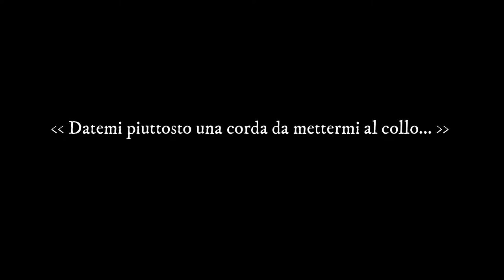" QUEL MARE BLU" video di Berdini e Loprevite, Massimo Delle Cese chitarra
La chitarra, il mare blu e la sofferenza Carcere di Santo Stefano. Video a cura di Alessandro Berdini ed Enrico Loprevite.